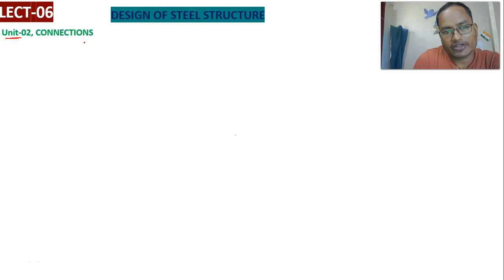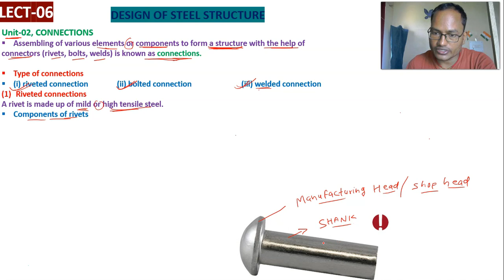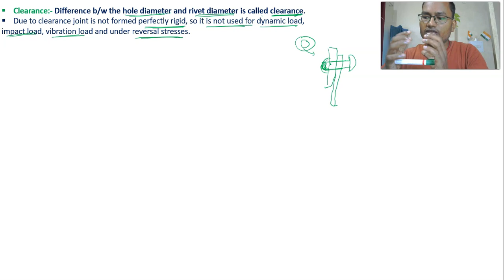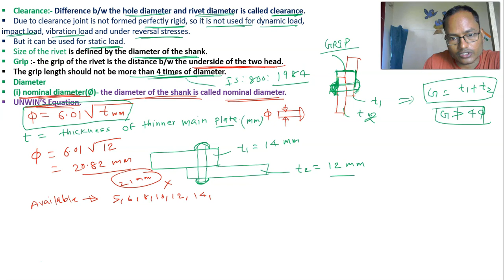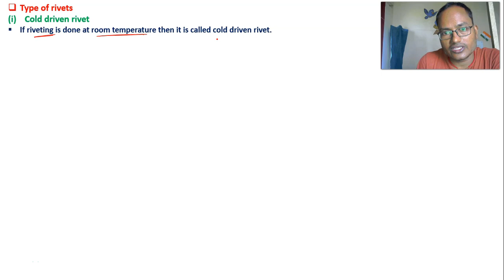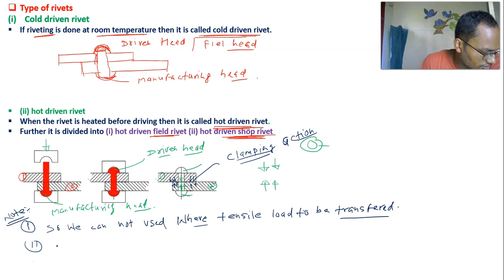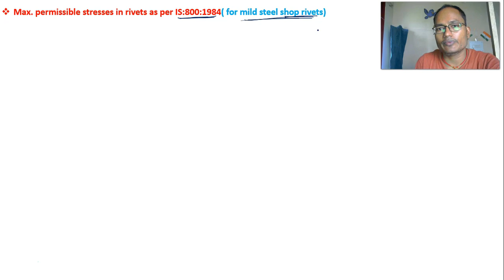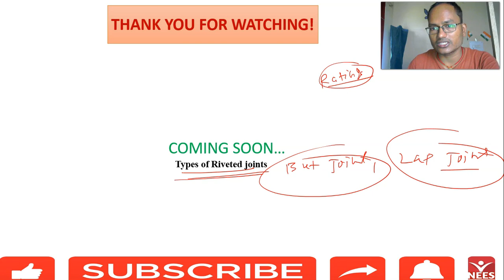LECT-06,Design of steel structure// Riveted connections,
hello my dear students, this is the 6th lecture of design of steel structure. in this lecture i have discussed about riveted connection. and their types.
i hope it will be helpful for your up-coming examination.